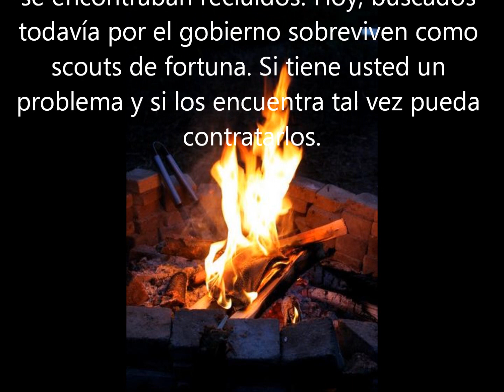Aventureros 69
Nuestros comienzos.
Alejandro Espín -.Espón.-
Diego Francisco Miñano -.Diefo o DiegoPac.-
Adrián Escobar   -.Chupa.-
Ignacio Rambo -.Igancio.-